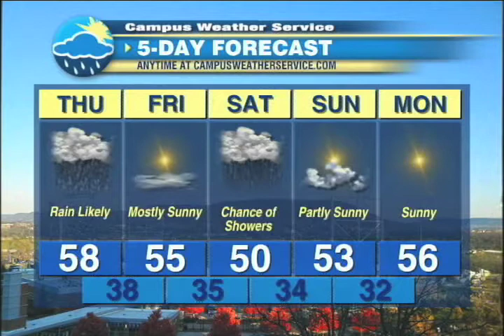The Grand Finale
Rob Englund's Last Forecast as a Freshman!